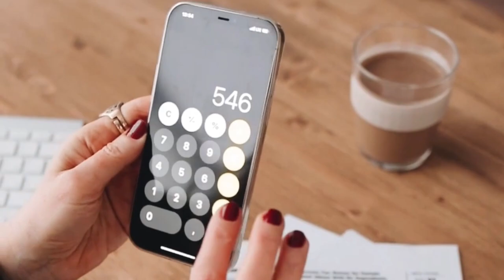SGK Uzmanı Özgür Erdursun ‘geçmiş olsun’ diyerek açıkladı ‘Tüm emeklilerin maaşından o ücret kesildi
Paylaşmak istediğiniz fikir ve düşünceleriniz varsa benimle paylaşmayı unutma. Bunu yorumlar bölümünden yapabilirsin.emekliye müjde son dakika,emekli,emekliye müjde son dakika 2024,emekli zammı,emekli zammı 2024,emekli zammı 2024 son dakika,emekliye zam,mahfi eğilmez,tediye ve ikramiye 2024,eyt,emekli maaşı,emekli zam,emekli maaşı zammı 2024,emekliye seyyanen zam son dakika,emeklilere müjde son dakika,SGK Uzmanı Özgür Erdursun ‘geçmiş olsun’ diyerek açıkladı ‘Tüm emeklilerin maaşından o ücret,SGK,Özgür Erdursun,Uzman,emeklilerin maaşı,ekonomik